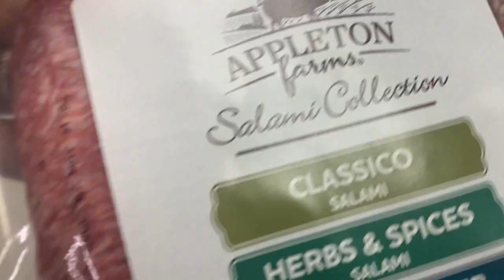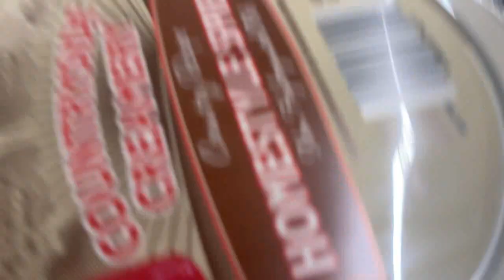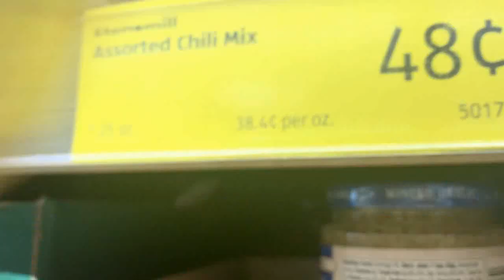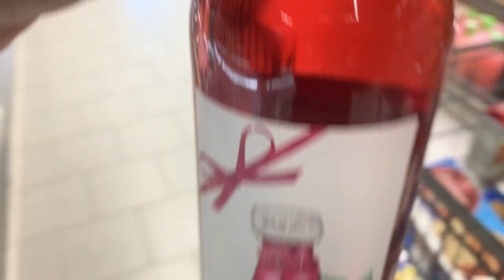Vlogmas Day 18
Hello Lunatics, it's almost Christmas and Im getting so excited! As you all may already know, this is my favorite time of the year minus the cold weather LOL. I hope y'all have been enjoying the content I getting out. Become a Lunatic!